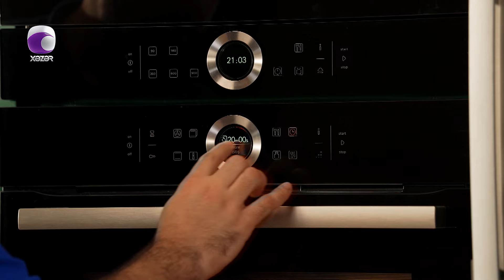Mənim Mətbəxim - (Əriştə şorbası, Küftə qovurma aş ilə, Badambura) 16.03.2024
Aparıcı: Ramin Nuriyev
Yeməklər: Əriştə şorbası, Küftə qovurma aş ilə, Badambura